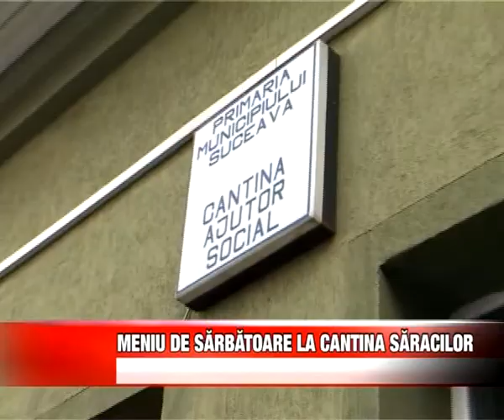Meniu de sarbatoare la cantina saracilor